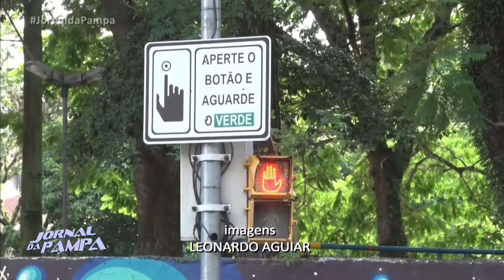Botoeiras sonoras são alvos de vandalismo | Jornal da Pampa | 19/12/18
Botoeiras sonoras são alvos de vandalismo.